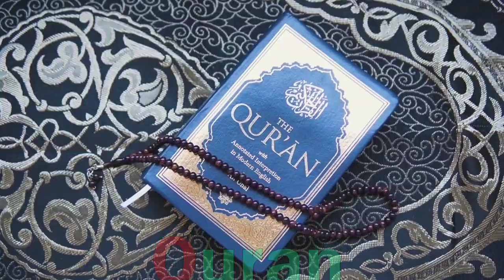abcd, alphabets | a for apple b for ball c for cat | abc learning for toddlers | abc song, coloring